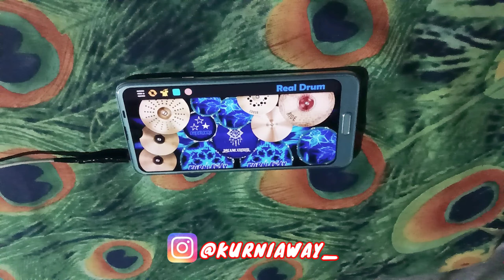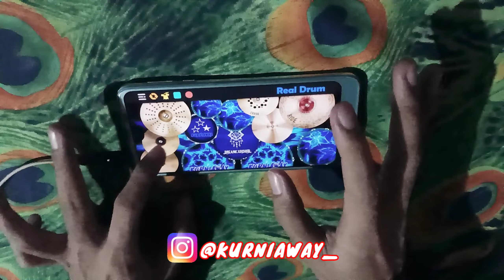Dreamcatcher (드림캐쳐) - VISION | REAL DRUM COVER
please use a headset broo 🎧🙏